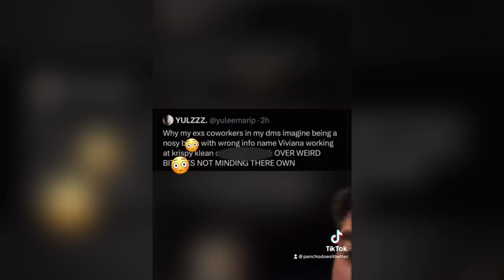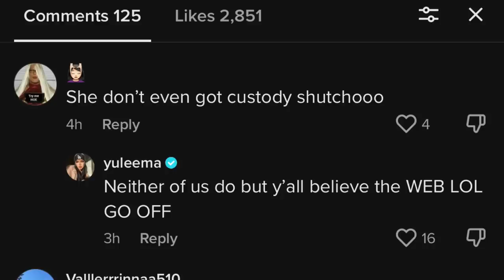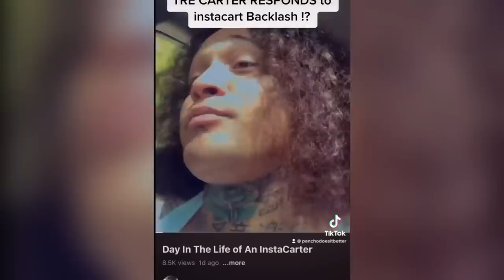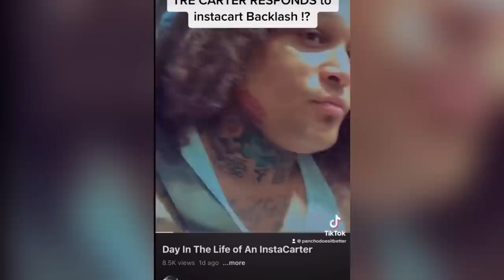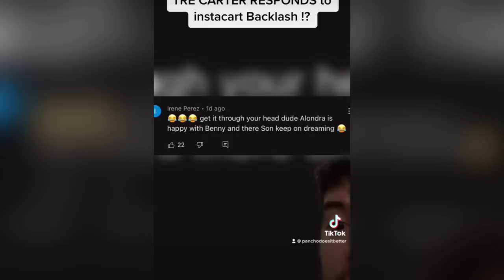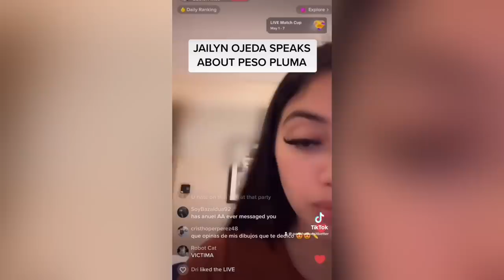YULEMA PUTS EX ON BLAST?!LIZETH REVEALS THE TRUTH MOM CALLS ME OUT??!?*SHOCKING*